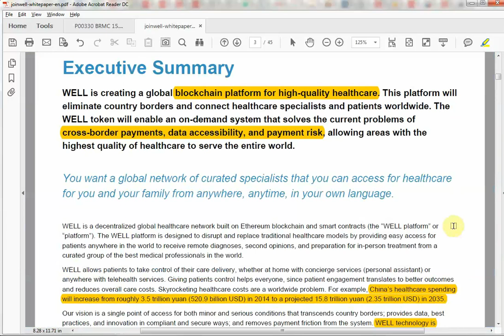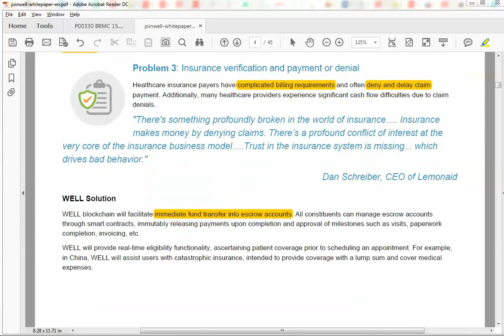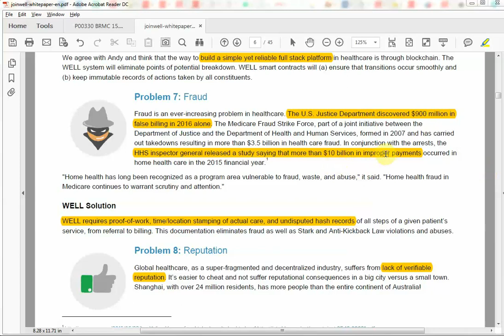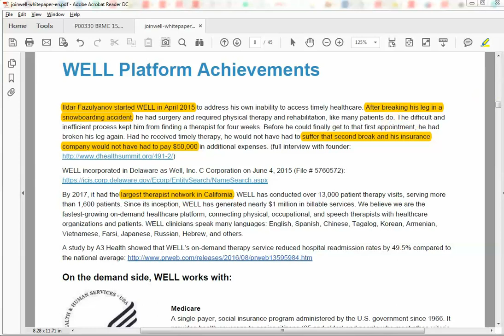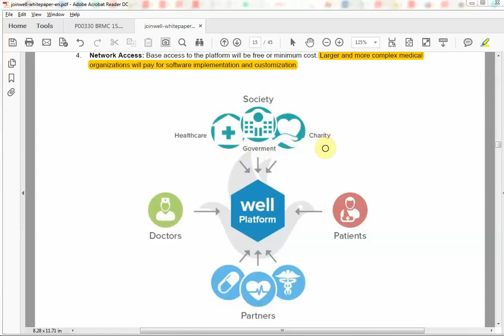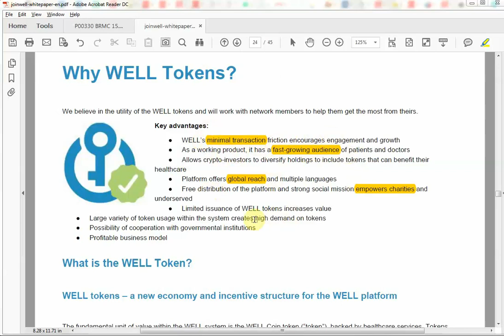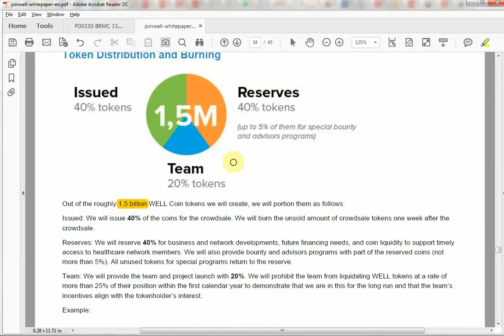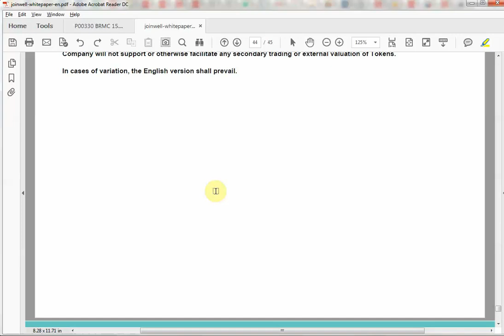Well ICO Whitepaper Analysis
WELL is globalizing healthcare and eliminating country borders to directly connect doctors, therapists, psychologists and other healthcare specialists to patients worldwide.

They are creating WELL tokens to solve the world’s biggest healthcare issues surrounding cross-border payments, data accessibility and payment risk.

The platform would enable healthcare providers to serve highest quality healthcare anyone, anywhere.

Public Sale starts April 16 2018